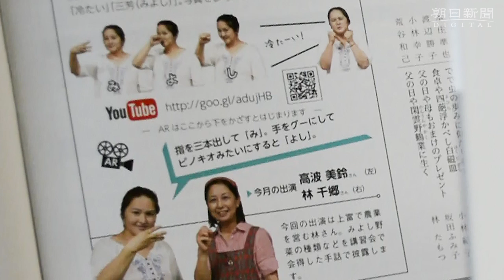スマホかざして学ぶ手話 埼玉・三芳、広報紙上で試み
スマートフォンをかざすと、写真の人物が動きだし手話でおしゃべりをはじめる。埼玉県三芳町が町広報紙上で始めた「動く手話講座」が好評だ。